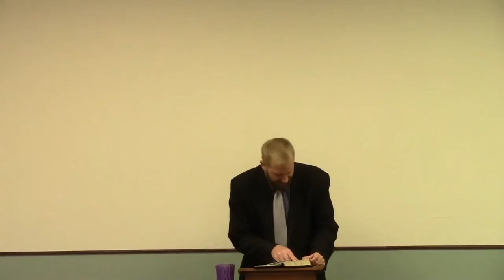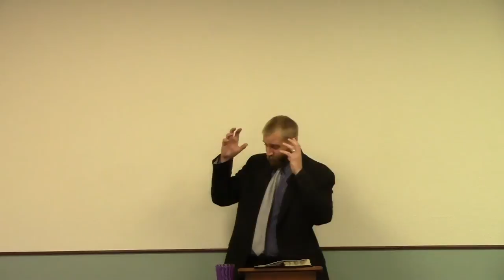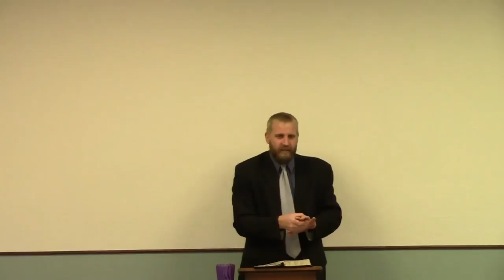Hillary Clinton Supports Murdering Children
This clip is taken from the sermon The Christian Vote